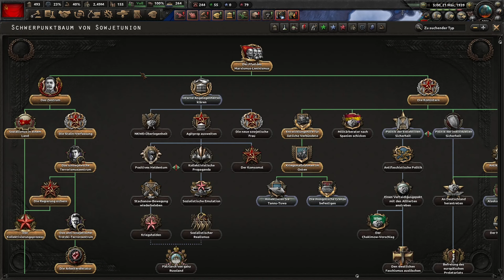Kann die soviet union den zweitenweltkrieg gewinnen #001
@Andreschkinschunkendaddy Tea  ich habe dieses Video nur für dich gemacht
Projekt für die sovietUnion